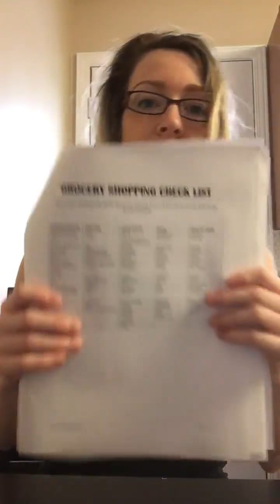Welcome to Strength Training for Women- Video 1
Welcome to the program that changed my entire world and made me stronger physically and mentally.

Today I go over the first few pages of my newest eBook.